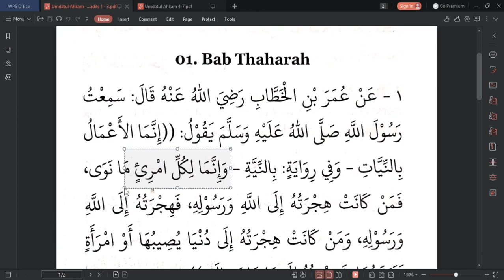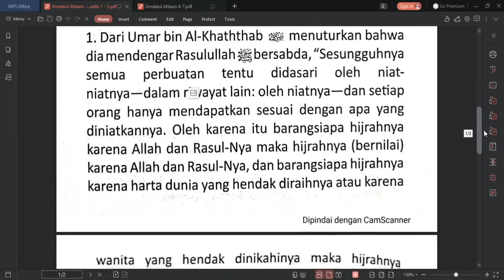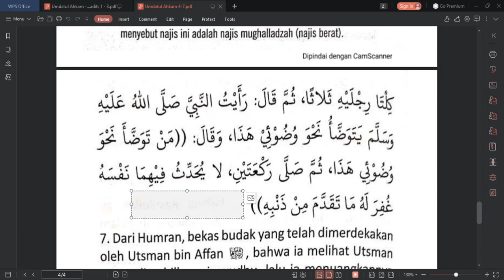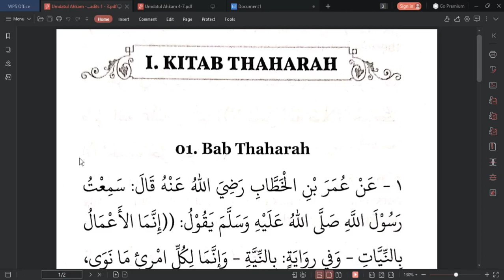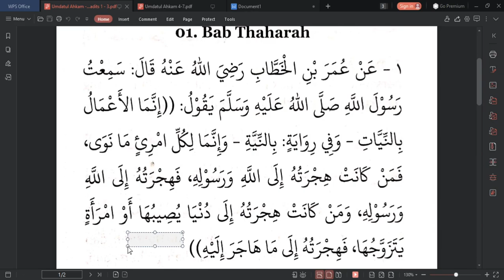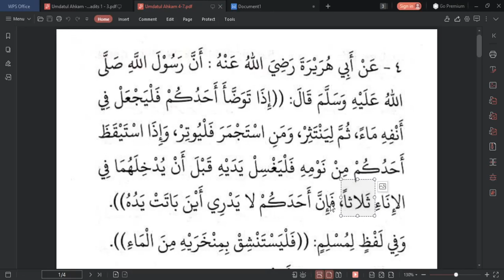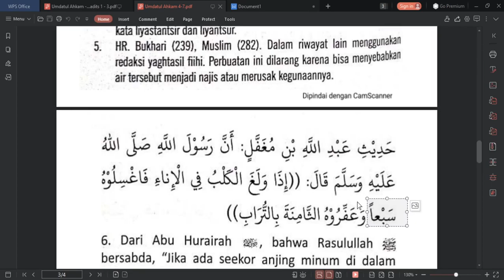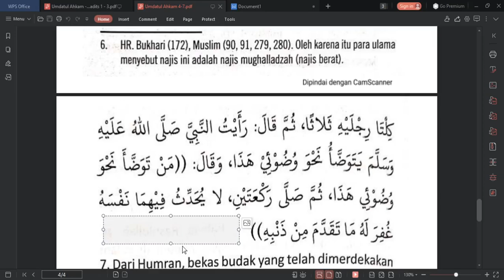7 C/D (HADITS) - RABU, 16 SEPTEMBER 2020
USTADZ ABU UMAIR ZEINDRI  |  UJIAN PRAKTEK HADITS